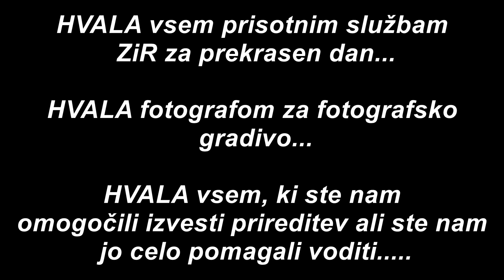Dan sil zaščite in reševanja občine Tolmin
Dan sil zaščite in reševanja občine Tolmin OKTOBER 2014